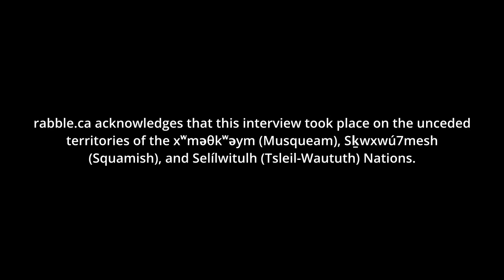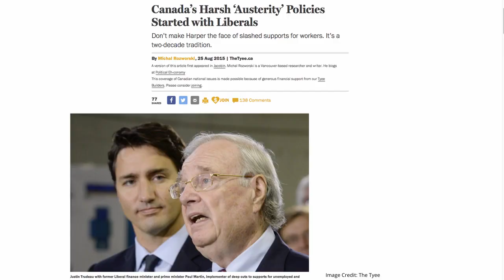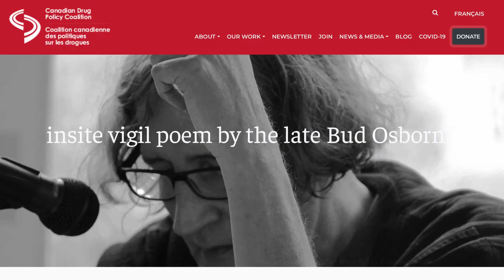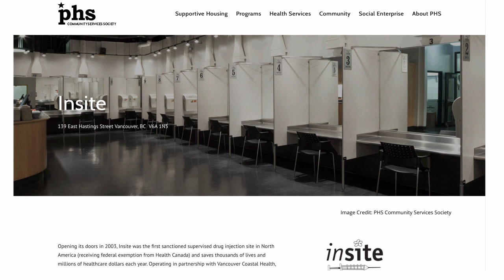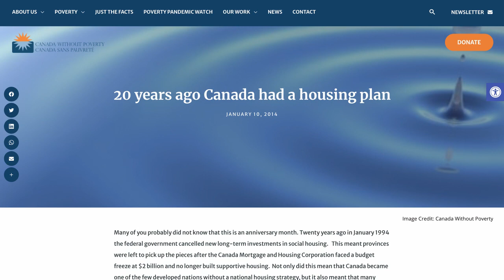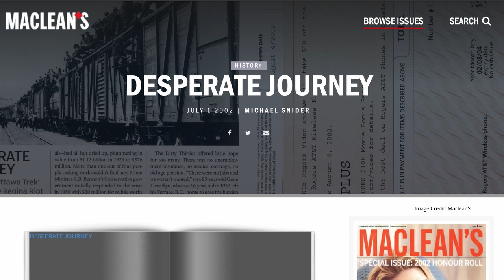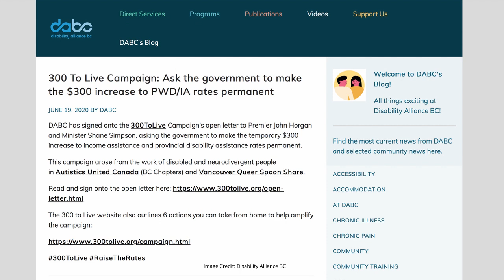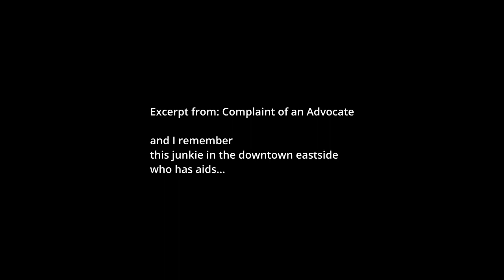Vancouver's Downtown Eastside - The Past into the Present with Libby Davies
This is the 2nd in a series that focuses on Vancouver's Downtown Eastside (DTES). Libby Davies, former Vancouver City councillor and former NDP MP for the riding in which the DTES is located, discusses the past and the present of the community.
She recalls the impact of Bud Osborn and reflects upon the struggle to establish Canada's 1st safe injection site, Insite as well as the impact of the 90s austerity budget and the resulting challenges still to be addressed.